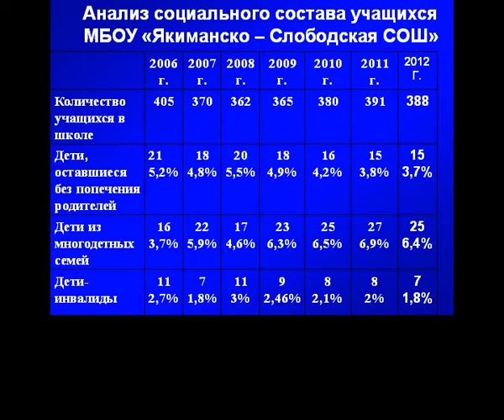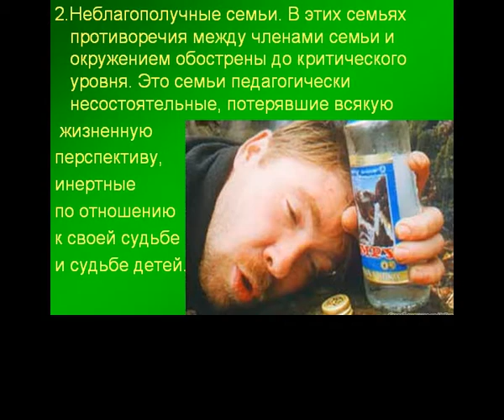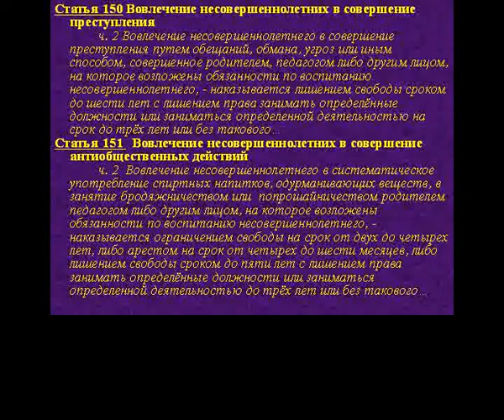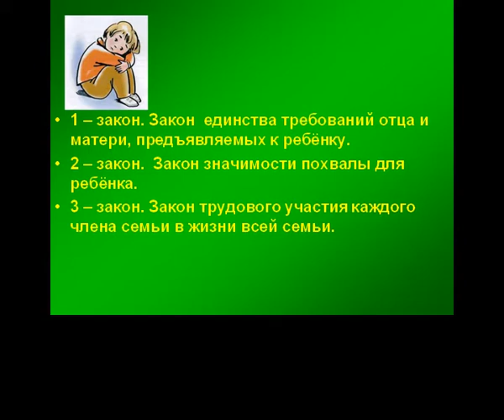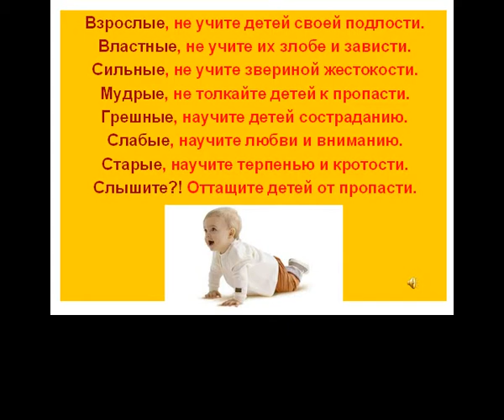Презентация на тему Профилактика социального сиротства и семейного неблагополучия